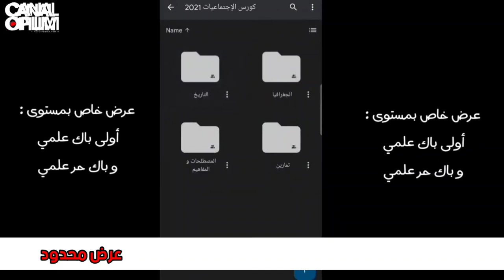أسهل طريقة فالعالم للحفظ ، أتجيب بيها نقط زوينة فالفروض !!